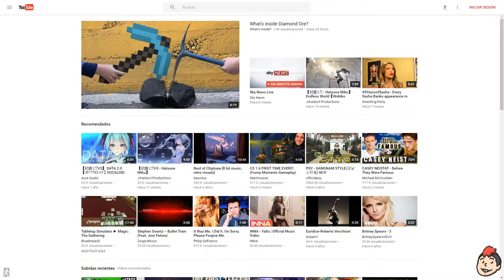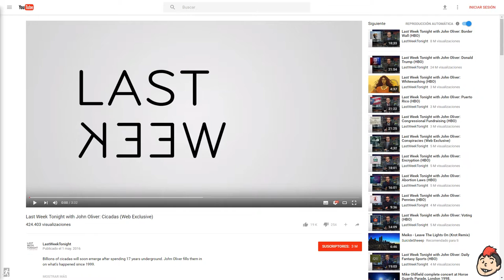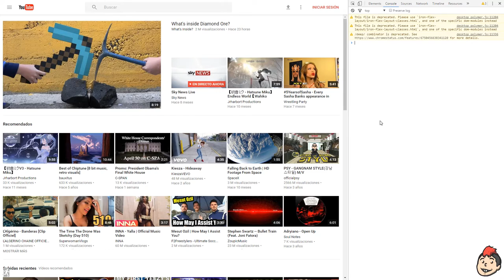Cómo usar el nuevo diseño de Youtube 2016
Comando:

VISITOR_INFO1_LIVE =
document.cookie="VISITOR_INFO1_LIVE=Qa1hUZu3gtk;path=/;domain=.youtube.com";

¿Qué componentes tiene mi PC?